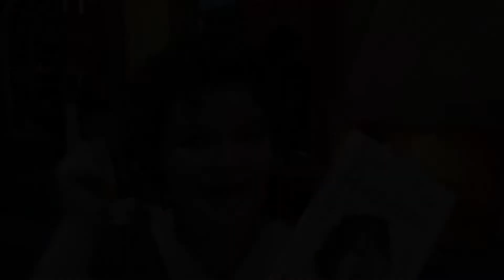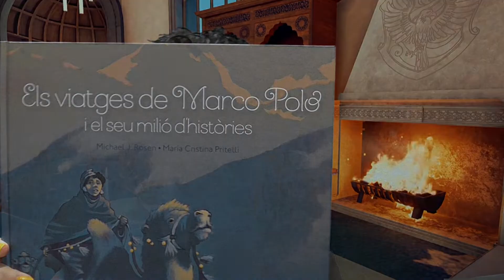BOOKHAUL de La Setmana del Llibre en Català 2018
Heus aquí el bookhaul dels llibres que em vaig endur de LaSetmana18! Coneixeu algún? Els heu llegit?

Mx